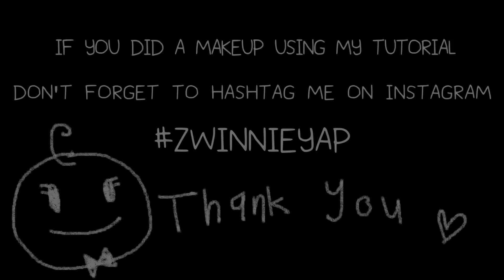Simple Lace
Lace is still the best way to decorate if you..(see nail art 24 for full description)

Products used;

Music;
Clear Air
by